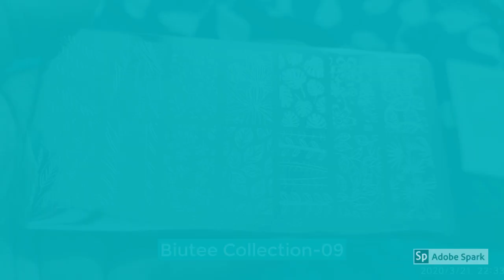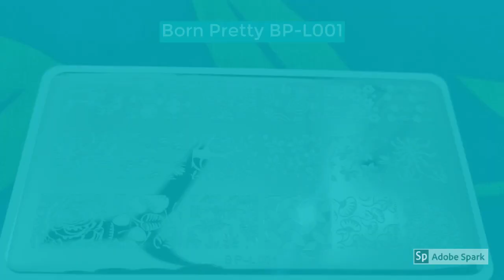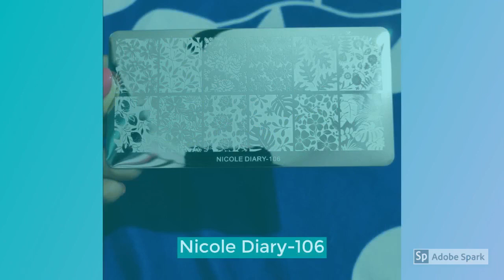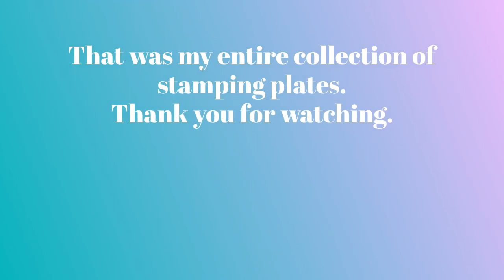My HUGE Nail Art Stamping Plate Collection 2020 (Maniology, MoYou, Born Pretty, Nicole Diary, etc.)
Here is a video of my nail art stamping plate collection. For perfectly stamped nails check out this video that shows the products I use.